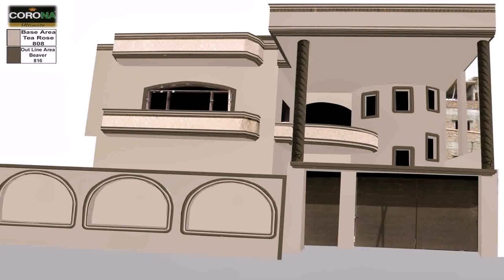Indian Row House Front Design